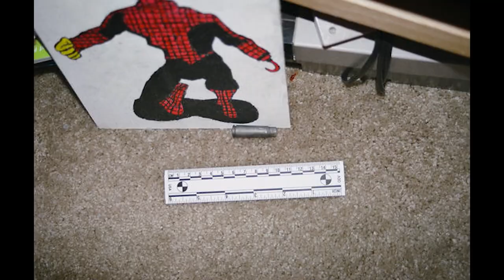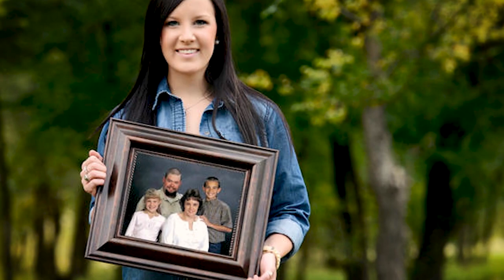Levi King - The Rampage - Episode 77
On this episode of MWMH, Payton and Garrett discuss the murderous rampage of Levi King.

Ads and Discount Links
HydroJug and use code: HUSBAND

The Killer Speaks